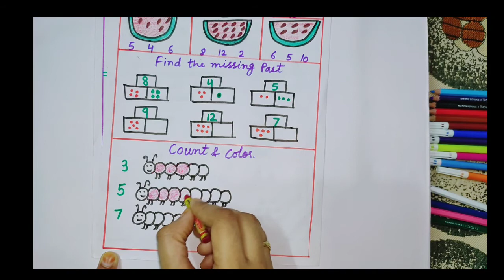MATH Worksheet for L.K.G/U.K.G Class || worksheet for kids || Learn Math with Fun || Fari Fazil khan